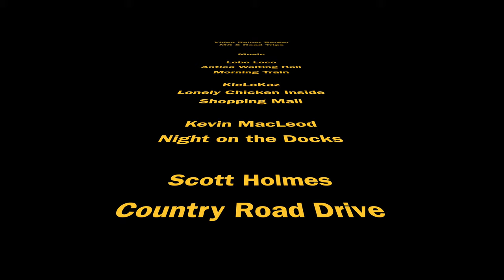Stilfser Joch - Dolomites - Timmelsjoch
Video shows / Video zeigt: Flüelapass - Umbrailpass - Stilfser Joch - Passo di Pordoi - Sella Joch - Grödner Joch - Passo di Giau - Jaufenpass - Timmelsjoch. The video contains time-lapse recordings.

Lobo Loco:
Antica Waiting Hall
Morning Train

KieLoKaz:
Lonely Chicken Inside Shopping Mall

Scott Holmes
Country Road Drive

Quelle: Alle FMA
Lizenzen: